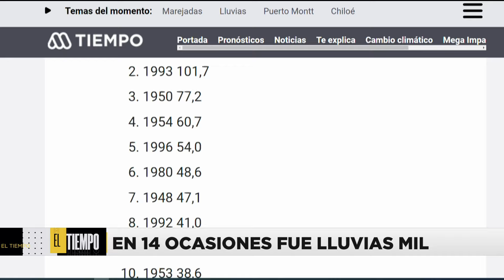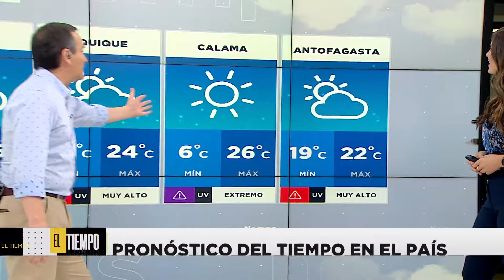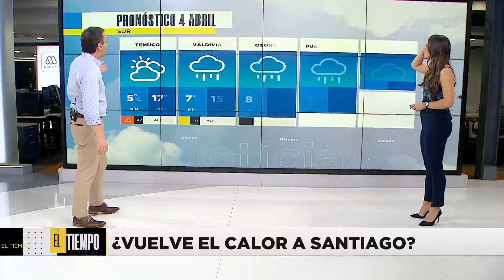Megatiempo | La importancia del arbolado urbano - Miércoles 3 de abril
Revive la edición de Megatiempo de este miércoles 3 de abril, donde se analiza la importancia del arbolado urbano.

Mega Deportes es el canal de YouTube de Meganoticias. Aquí encontrarás todo el acontecer deportivo nacional e internacional.